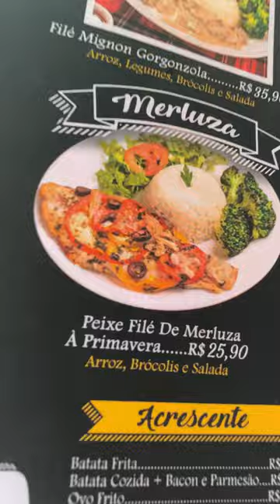O MELHOR DE ARARAQUARA I CASA BERSANETTI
Nesse vídeo, vivemos a experiência de conhecer o melhor de Araraquara/SP.
Um restaurante bem tradicional com comida boa e preço justo.